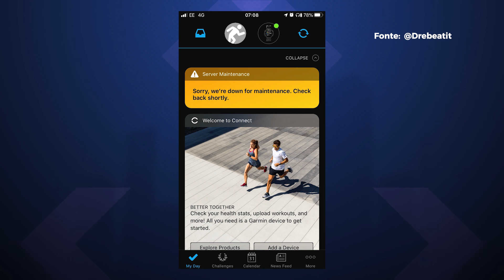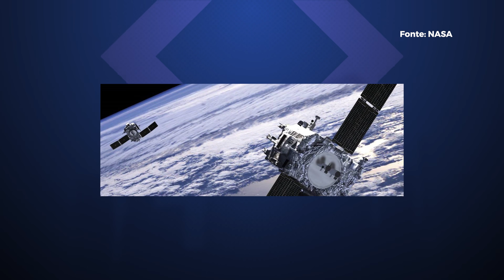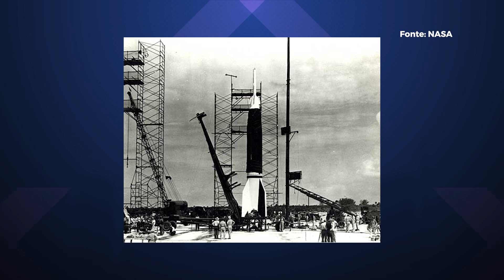iPhone por R$ 500 e Rússia teria usado arma antissatélite – Hoje no TecMundo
Nesta edição falamos sobre um como vídeos da missão Apollo 11 na Lua são restaurados por IA, Leilão da Receita em Fortaleza tem iPhone por R$ 500 e EUA acusam Rússia de disparar arma antissatélites no espaço . Confira!

🤑Se liga nas ofertas que encontramos pra vocês!!!🤑
O Smartphone Motorola One Fusion foi lançado recentemente e oferece processador Snapdragon 710, câmera quádrupla e bateria de 5.000 mAh.

00:00 Abertura
00:31 Vídeos da missão Apollo 11 na Lua são restaurados por IA
01:46 Oferta do dia!
01:59 Sistema planetário parecido com o Solar é fotografado pela 1ª vez
02:50 Garmin é vítima de ransomware que derruba serviços de smartwatch
03:45 Leilão da Receita em Fortaleza tem iPhone por R$ 500 e muito mais
04:56 EUA acusam Rússia de disparar arma antissatélites no espaço
06:06 Aconteceu na História da Tecnologia
06:24 Recados finais

Apresentação: Felipe Payão
Roteiro: Felipe Payão
Imagens (de casa): Felipe Payão
Edição de vídeo: Rafael Nogoceke
Motion Graphics: Gustavo Silva e Luanna Nepomuceno
Arte da thumb: Fernando Perazzoli